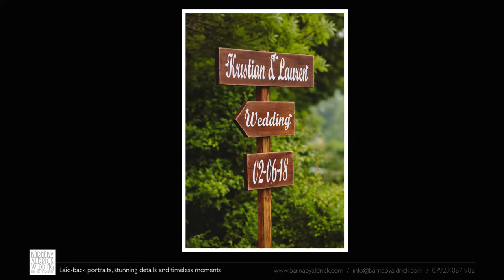Wedding Photography Video at Denton Hall in Ilkley, Yorkshire: Lauren & Kristian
A video of wedding photo highlights from Lauren + Kristian's Spring wedding at Denton Hall in Ilkley - an exclusive wedding venue in Ilkley Wharfedale in West Yorkshire - by photographer Barnaby Aldrick.